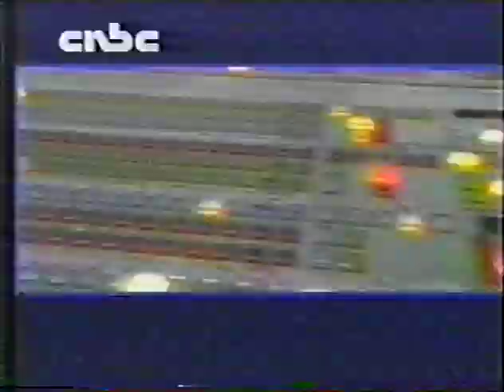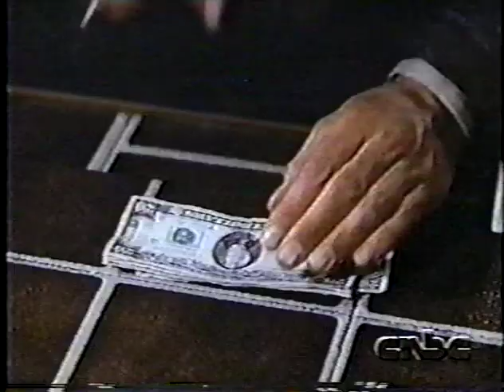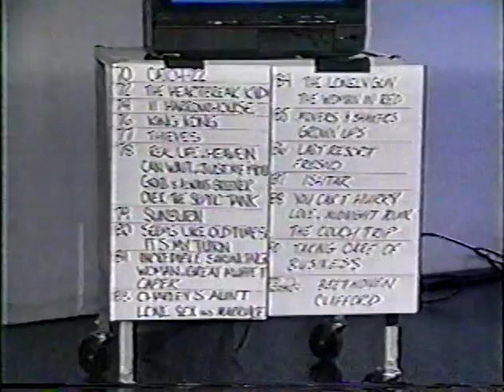Charles Grodin on McLaughlin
a perfect hour of television